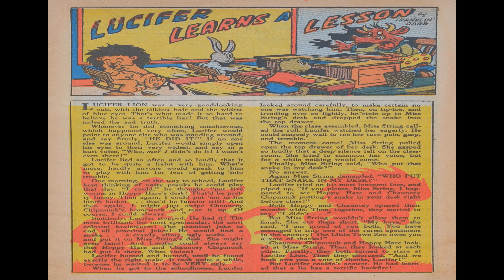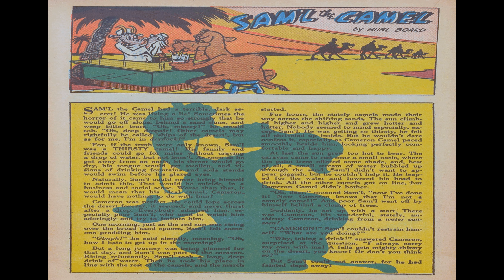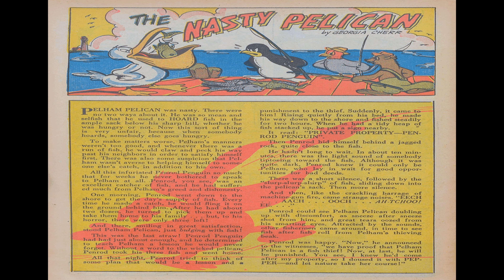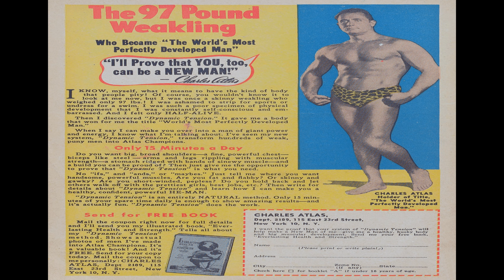Ha Ha Comics 22 Comix Book Movie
Title: Ha Ha Comics 22 | Publisher: American Comics Group / ACG | Date: September 1945 | Lang: English

Comic Contents:

Genre: Humor; Anthropomorphic-funny Animals

Comic Story Happy Hippo (1 page)

Featuring Robespierre

Featuring Pee-Wee, Little Indian Boy

Text Story Lucifer Learns a Lesson (1 page)

Featuring Blimey Bear

Featuring Throckmorton

Featuring Izzy and Dizzy

Text Story Sam'l the Camel (1 page)

Featuring Wilfred

Featuring Old Tabby

Text Story The Nasty Pelican (1 page)

Featuring The Sad Scarecrow

  Select YouTube
  Search gharold

Ha Ha Comics 22 Comix Book Movie is part of the golden age comixs' Humor; Anthropomorphic-funny Animals genre. The Golden Age refers to the first cycle of superhero comixs which existed between 1938 and 1950. This was the period in which the concept of the superhero was born.

G Harold 5:52 Bulletman No 1 Comix Book Movie

G Harold 5:57 Mystery Men Comics No 1 Comix Book Movie

G Harold 3:13 Diary Secrets No 29 Comix Book Movie